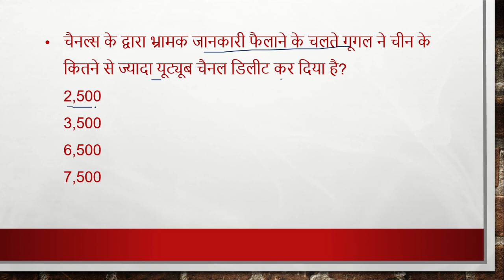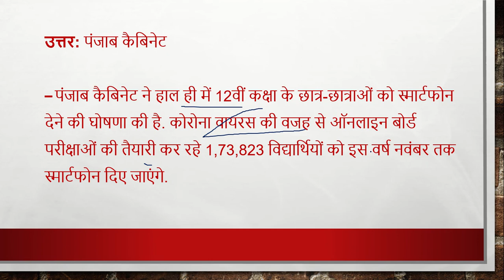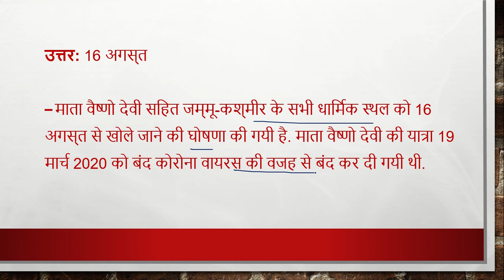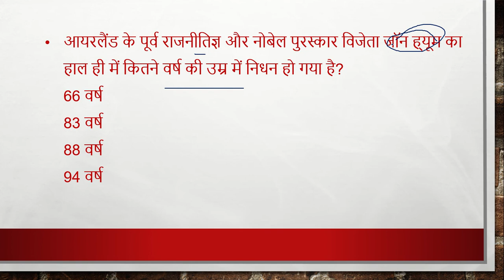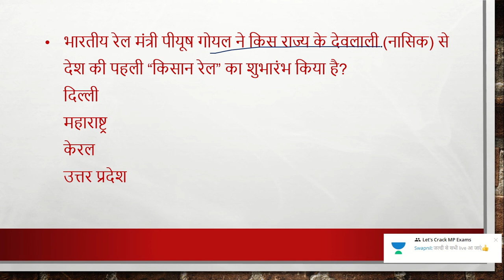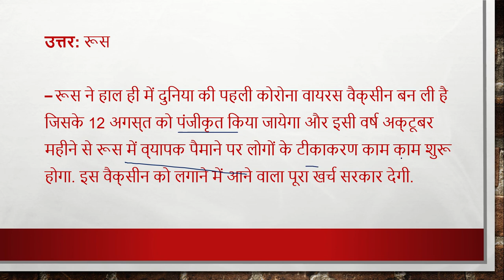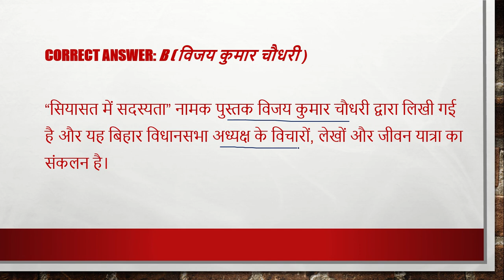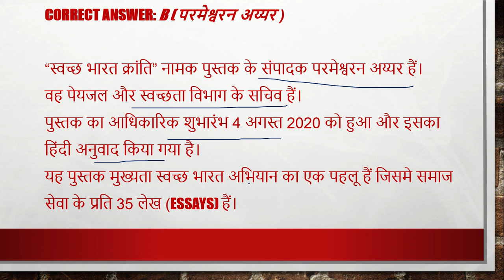8-9 August , 2020| Daily Current Affairs |Today Current Affairs CurrentAffairs2020|upsc|uppsc|mppsc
8-9 August , 2020| Daily Current Affairs |Today Current Affairs CurrentAffairs2020|upsc|uppsc|mppsc